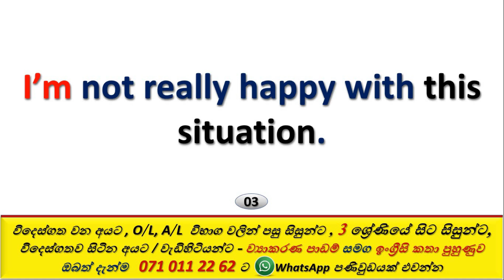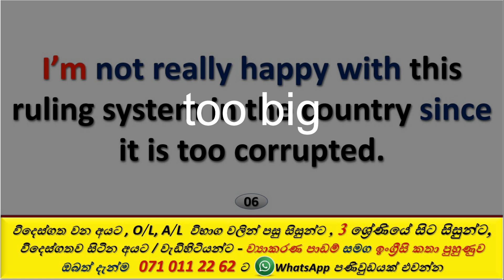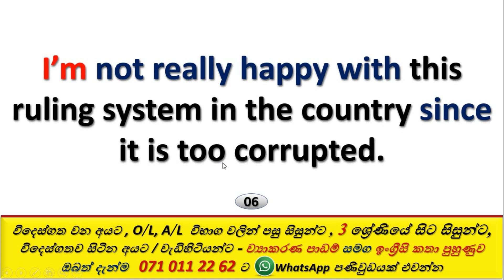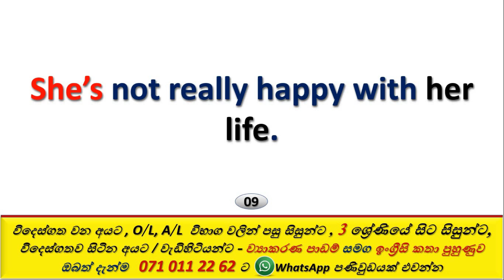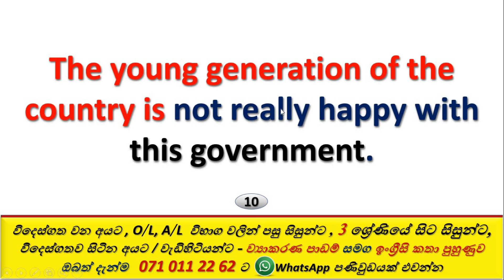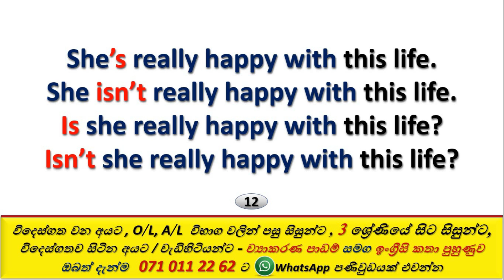Spoken English| 'මම ඇත්තටම සතුටු වෙන්නේ නෑ ඔයාගේ හැසිරීම ගැන' Speaking Patterns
English Speaking Patterns |